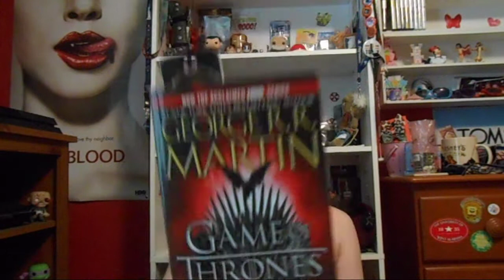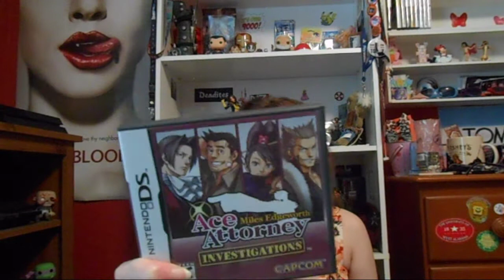MAY 2014 FAVORITES (Pt.1)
Want to send me mail? Ask me!!

Raptr: Lyssarie88